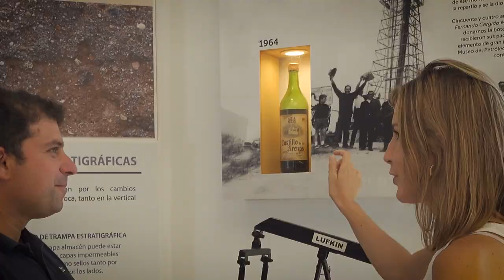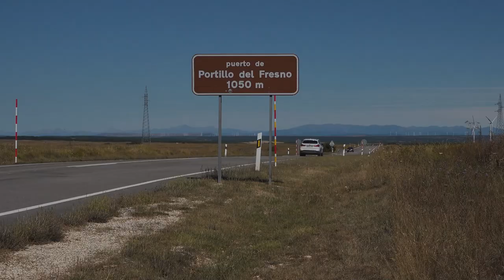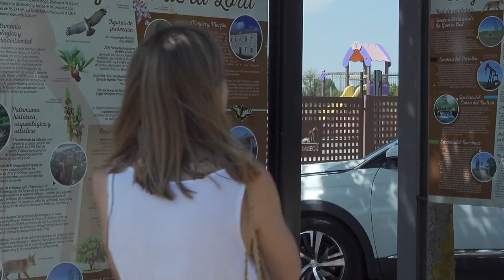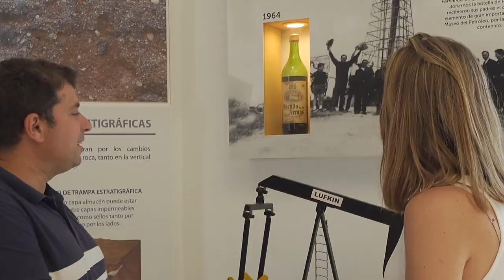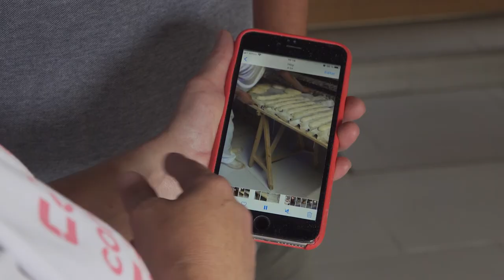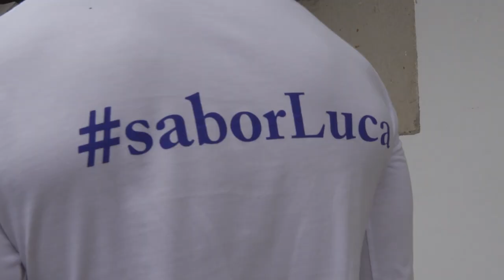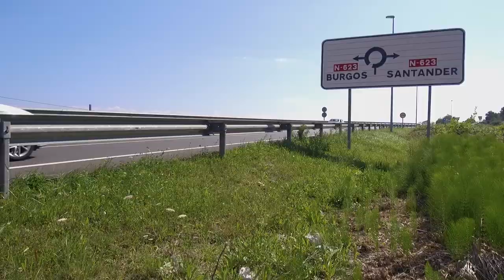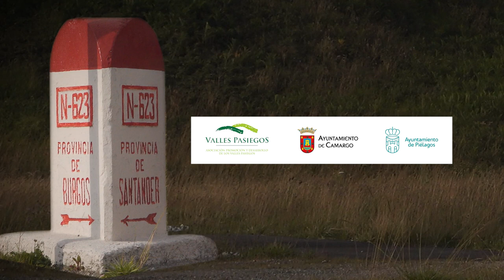N-623 Kilometros que alimentan